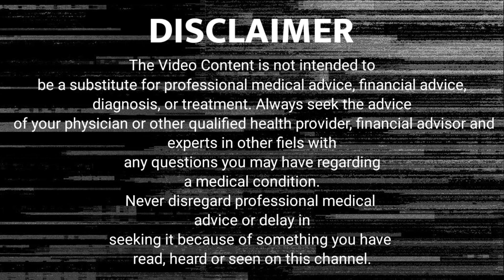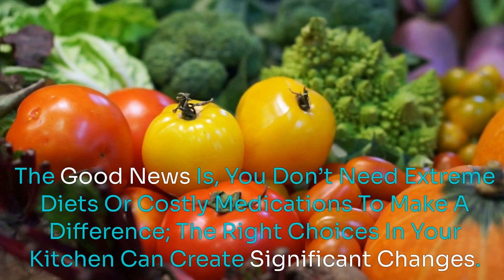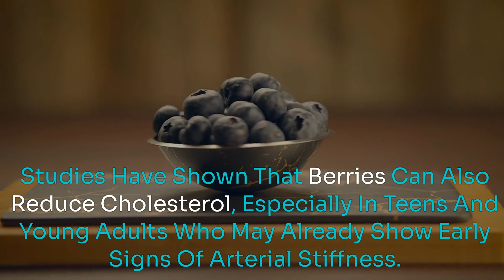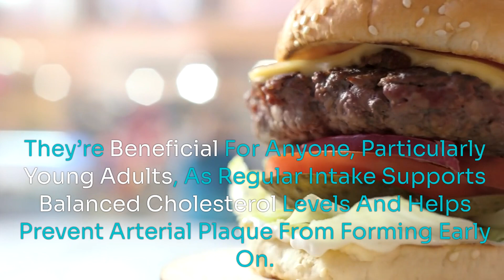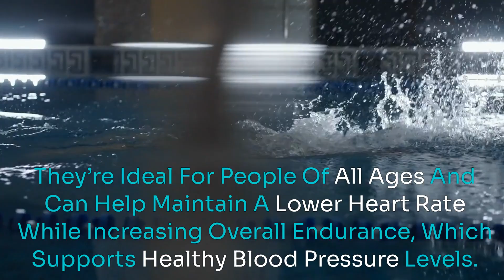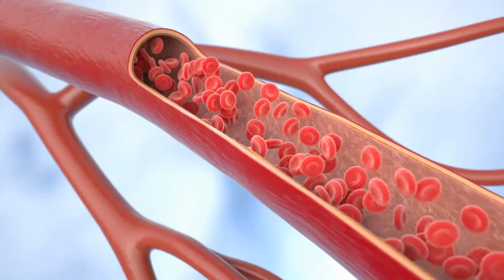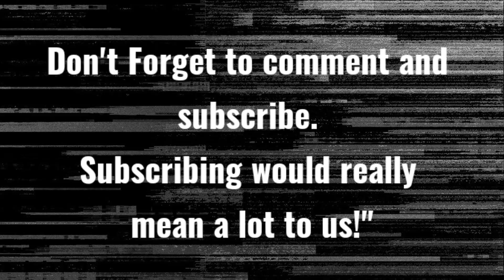Top Foods that will totally clean your arteries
Health and Life